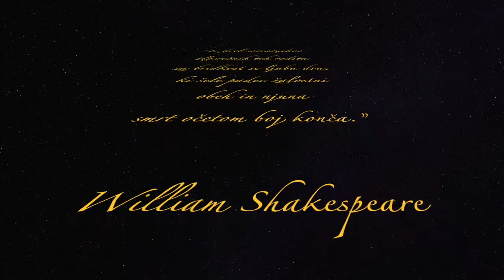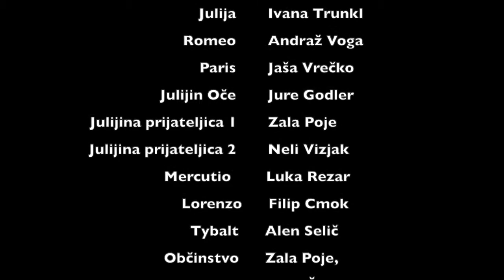Romeo in Julija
Osnovna šola Franja Malgaja Šentjur